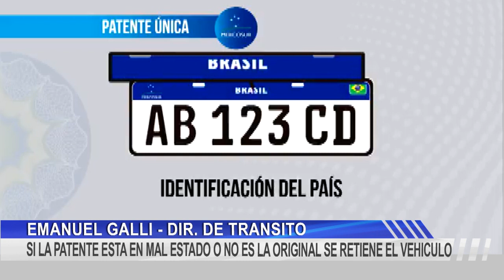SI LA PATENTE ESTA EN MAL ESTADO O NO ES LA ORIGINAL SE RETIENE EL VEHICULO